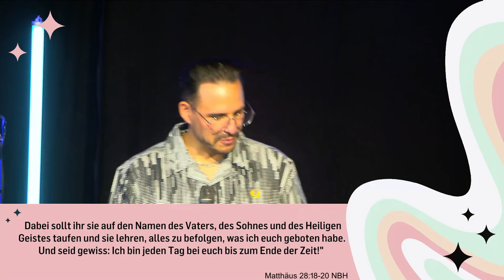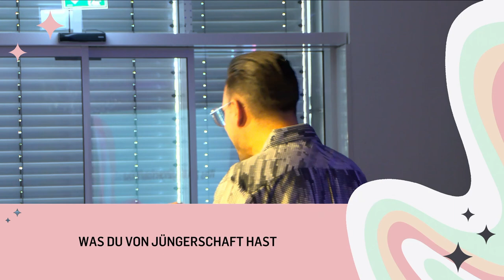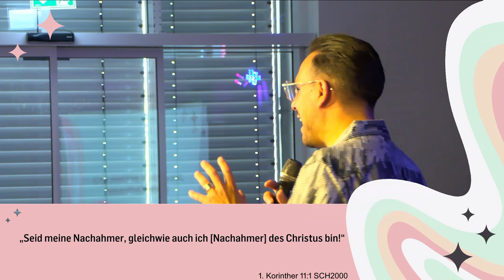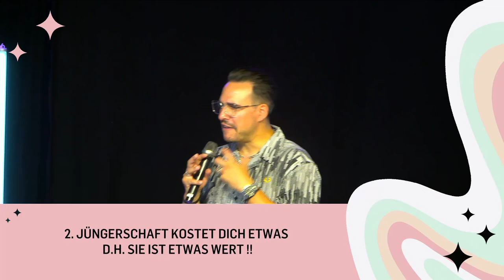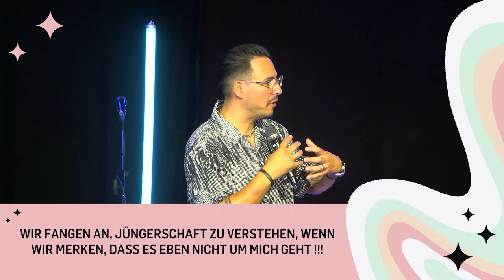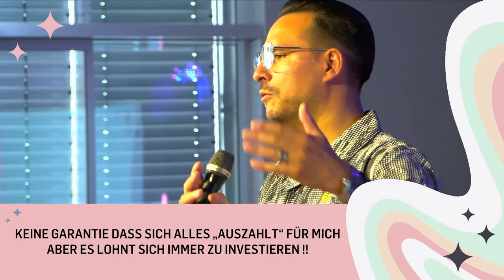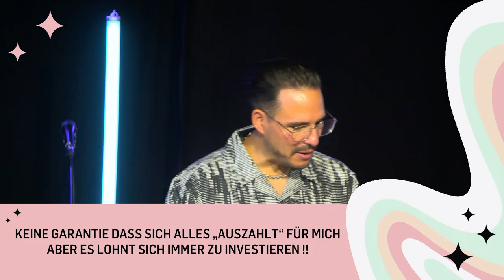Was du von Jüngerschaft hast | Stefan Rescigno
Jüngerschaft? Ein Konzept, das im deutschsprachigen Raum kaum verbreitet ist. Was bedeutet es andere zu Jünger von Jesus zu machen? Und was sind die Kosten?